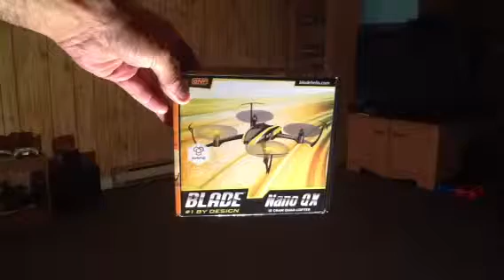BLADE Nano Qx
premier vol